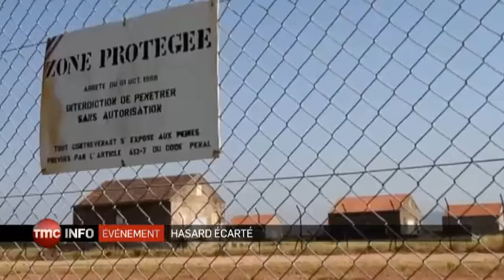TMC INFO 2015 07 15 mercredi